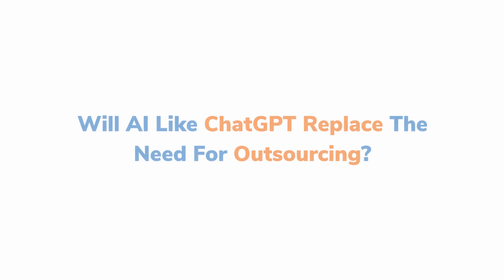ChatGPT The AI Revolution | Vision for the Future of Work and Freelancing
In this video, we explore the seismic shift that Artificial Intelligence (AI) is bringing to the world of work and freelancing. As we stand on the brink of the AI Revolution, it is essential to understand how these technological advancements will alter job markets and the freelancing landscape. This discussion provides an insightful view into the future, highlighting the numerous ways AI will reshape our work environments and the nature of freelancing.We delve into how AI and machine learning technologies are already transforming various industries, making work more efficient, precise, and data-driven. The video also speculates how AI might replace or create jobs in the future, and how freelance professionals can adapt to these changes. Moreover, we pose thought-provoking questions about the ethical implications of AI in the workplace, and how societies can ensure these technologies are used responsibly.For freelancers, AI presents a world of opportunities and challenges alike. We discuss the skills that freelancers will need to shine in this new landscape and how they can leverage AI to deliver high-quality work. We also explore the potential of digital platforms, powered by AI, in enabling freelancers to connect with clients worldwide and unlock new income streams.Whether you’re a freelancer, business owner, or just interested in the future of work, this video is a must-watch. It offers a vision of how AI will revolutionize the way we work and delivers actionable insights that you can use to future-proof your career or business.Join us as we journey into the future of work in the age of AI.

Get top-notch healthcare software solutions from SJ Innovation 🏥 Streamline your practice, improve patient care, and boost efficiency with our cutting-edge software 💻